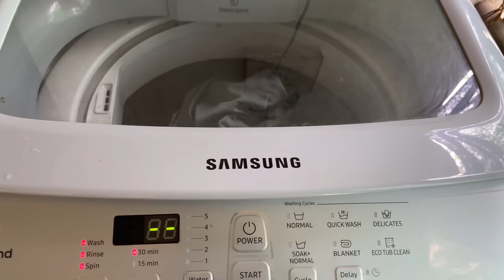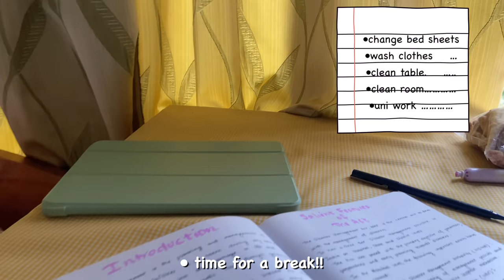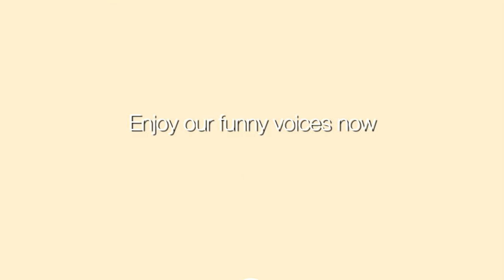My cousin came over🍥, it’s mango season 🥭 🌱vlog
Hey guys
☘️I am Kika and I make YouTube videos.
Mostly make weekly vlogs.
I am from Dimapur Nagaland India
And in today’s video my cousin came over and we cooked a lot of food. And overall had a very fun day

🍥please note that if you click on the link provided below and buy a product, a small amount of commission will be earned by me but this does not affect your buying price in anyway. The price you pay for the product through my link or without it will remain same🍥
If you want to support me and my channel please buy the products only through the links I have shared below . Thanks ☺️

Ringtail- Saturday Jam